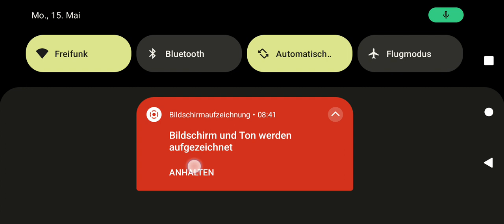Mein momentanes Problem 😔😔 möchte euch nur darüber informieren.